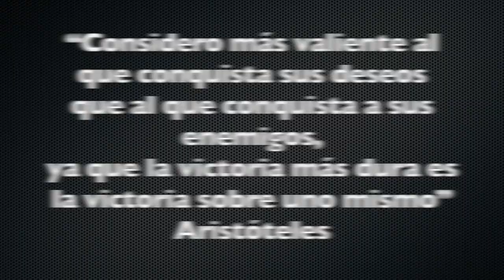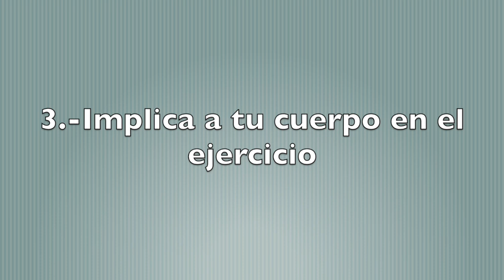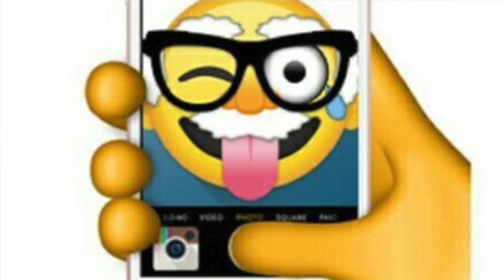2.2. Lograr lo que deseas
En el vídeo de hoy te proponemos un ejercicio de visualización creativa para enfocarte en lo que deseas. Pero primero... ¿tienes permiso para soñar? ¡Adelante! Practica y actúa. Estamos juntos en el camino.